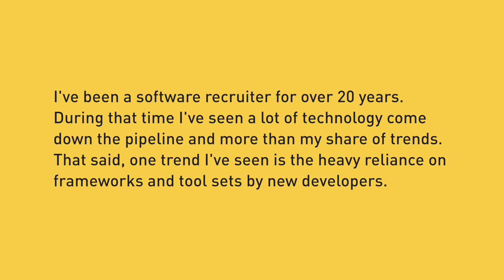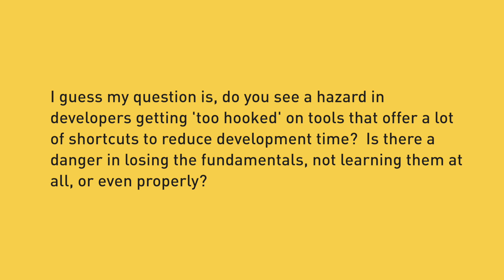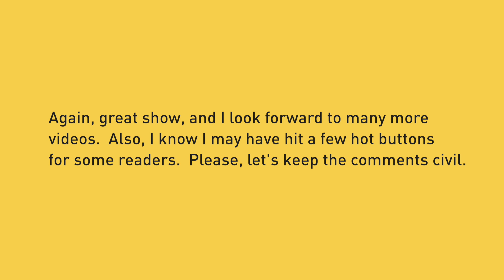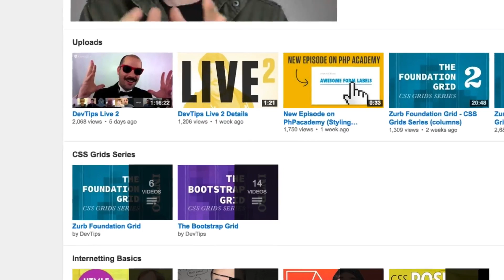Are CSS Frameworks Bad?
Lets talk about the use of Frameworks; are they dangerous?

DevTips is a YouTube show about web design and development.